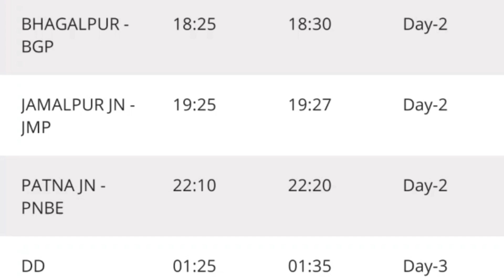Aaj Se Chalegi Tejas Rajdhani Exp Bhagalpur Se .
bhagalpur se chalegi Tejas Rajdhani